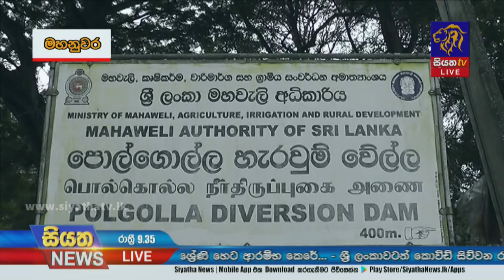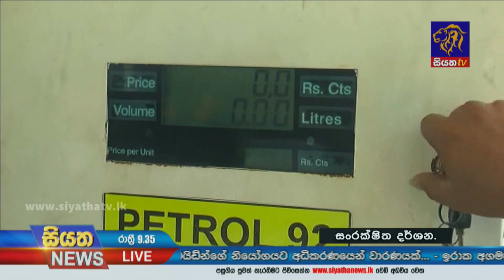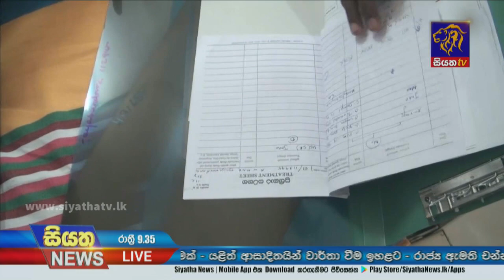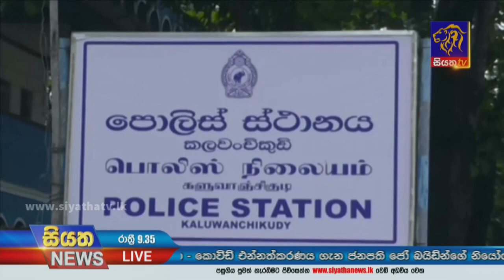Siyatha News | 09.35 PM | 07 - 11 - 2021